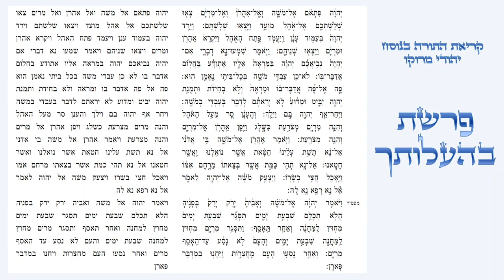פרשת בהעלותך - קריאת התורה בנוסח יהודי מרוקו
קריאת פרשת בהעלותך בטעמי המקרא - נוסח יהודי מרוקו.

עליית ראשון - 0:03.
עליית שני - 2:32.
עליית שלישי - 5:38.
עליית רביעי - 9:09.
עליית חמישי - 13:09.
עליית שישי - 16:47.
עליית שביעי - 24:34.
עליית מפטיר - 28:13.